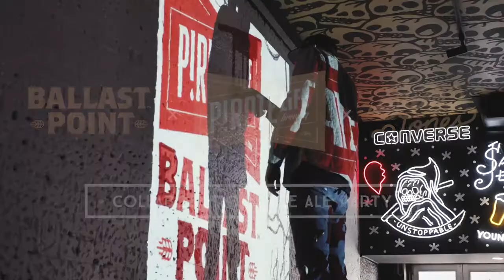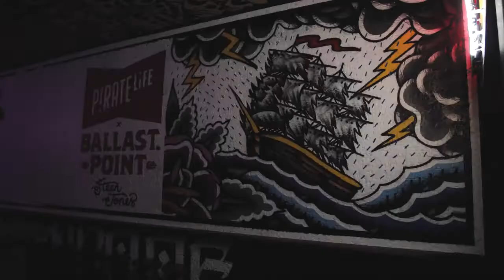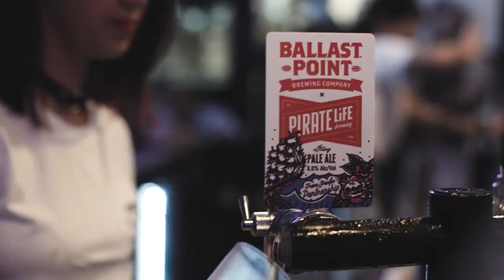Deathproof x Pirate Life x Ballast Point : "Pale Ale Collaboration Party" : Brisbane : 2017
We stripped back the shelves, emptied the fridges and kicked all the kegs off tap to make way for the Steen Jones x Pirate Life x Ballast Point collaboration and takeover.

We stacked the tins on the shelves, stocked up the fridges and tapped on the kegs. I painted a full-length mural to boot, worked with the chef to create some fucking delicious beer-battered fried pickles as well as design an exclusive snapchat filter for the event! It was wild and we completely ran out of everything (which, I can’t remember how much it was now, but it was a ridiculous amount).

Few & Far Co.

Much love,
Steen.

Videography by Jeremy Lewis